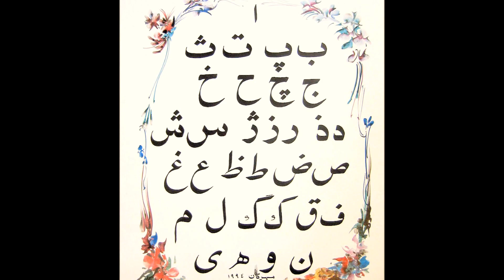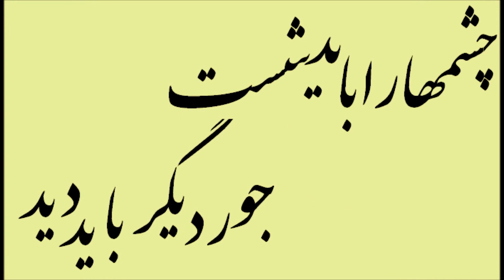15. L'Alfabeto della Lingua Persiana e le categorie dei suoni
ا ب پ ت ث
ج چ ح خ
 د ذ ر ز ژ
 س ش ص ض
ط ظ ع غ
 ف ق ک گ
 ل م ن و ه ی